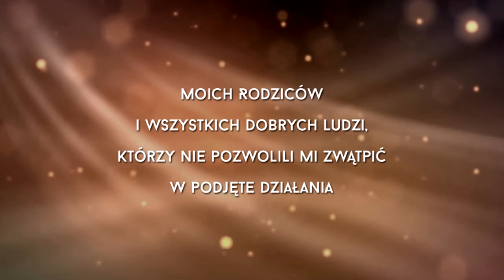TALK SHOW MARZEŃ - Sound'n'Grace - Artist Garden - Odc. 8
Artist Garden
to wrażliwość połączona z siłą marzeń.
To wiara w ludzi
I szacunek dla ich tożsamości.
To przełamywanie dziennikarskich barier.
Optymizm to jego fundament, który nierozerwalnie stanowi jego osłonę przed stwierdzeniem, że istnieje niemożliwe.

Odcinek przygotowali:

Anna Syska - pomysłodawczyni, organizatorka, dziennikarka

Dziękuję Ani i Kamilowi za cudowne spotkanie, za siłę i naładowanie akumulatorów do pełna!

Ukłony przesyłam w stronę Łukasza Bartoszaka, dzięki któremu to spotkanie miało miejsce. Łukaszu, z całego serca dziękuję za pomoc!